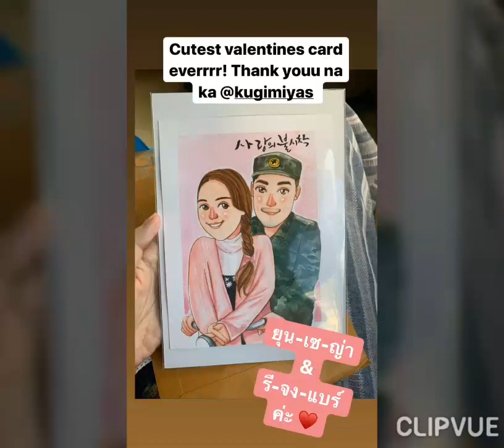NADECH Happy Valentine with YAYA & gave a LOVE card to her!!! | 14-02-20 ❤